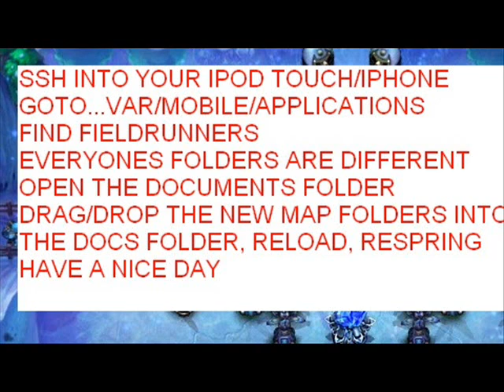how to get the new fieldrunners 1.3 maps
goto download file extract it. documents folder will still be in zipped form...extract it to get 2 new map folders ssh into your ipod touch/iphone (im on firmware 3.1.2) goto var/mobile/applications find your fieldrunners app ...everyones different...sorry open the documents folder drag/drop the 2 map folders into the documents folder respring or reload have a nice day

EDIT: you must have upgraded to the newest version b4 you can do this